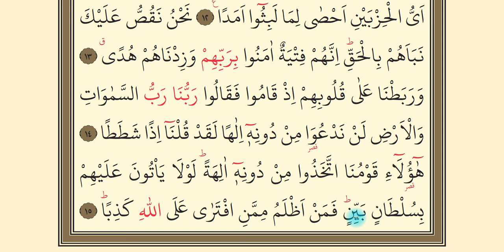Kehf Suresi 9-15. Ayetler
Kehf suresi 9. - 15. ayetlerin yüzünden okunuşu. 2. sınıf dersleri